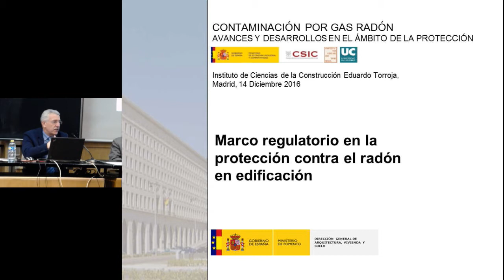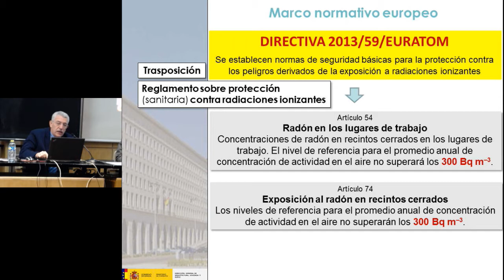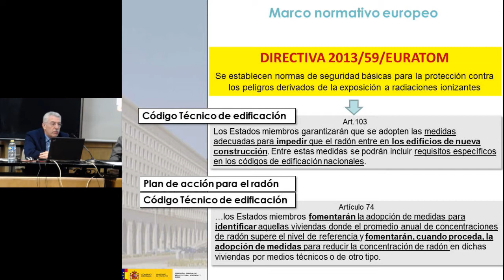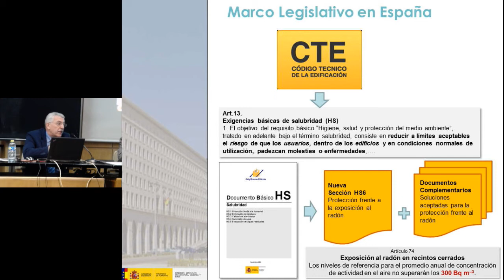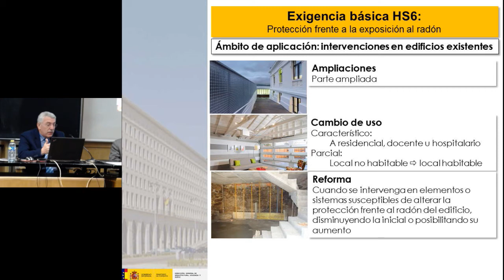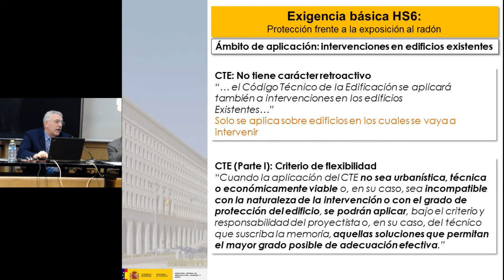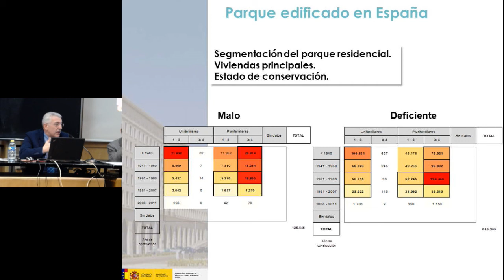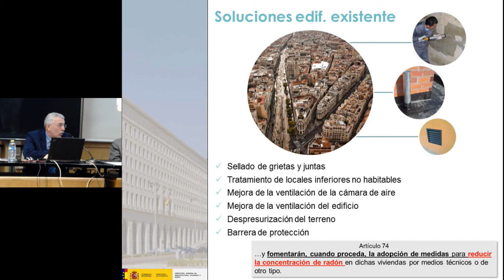Marco regulatorio en la protección contra el radón en edificación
14 de diciembre de 2016
Luis Vega. MINISTERIO DE FOMENTO. Subdirección General de Arquitectura y Edificación